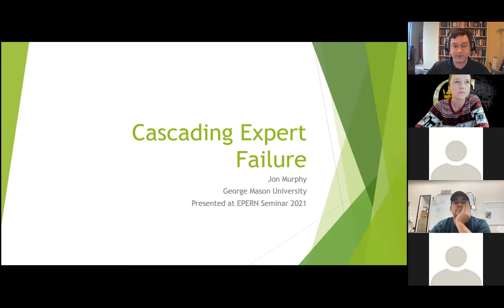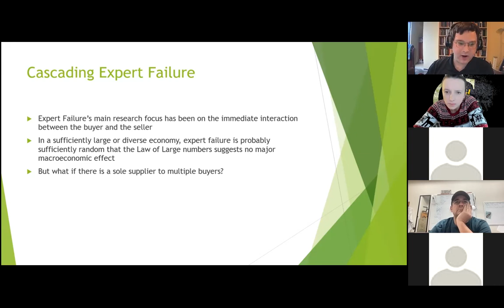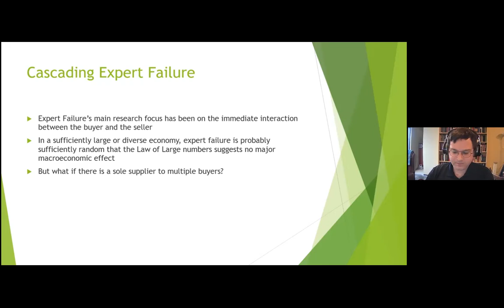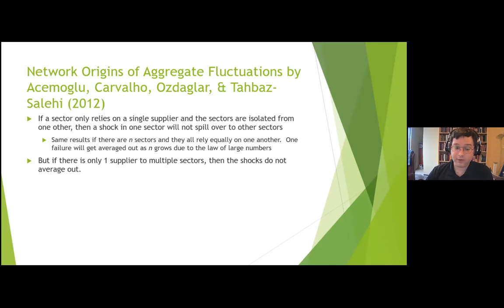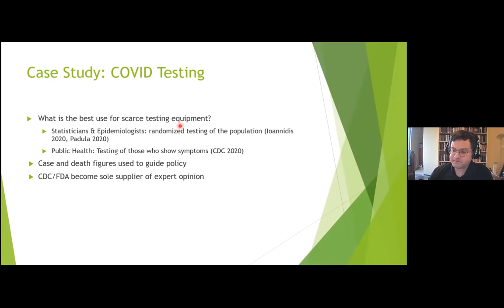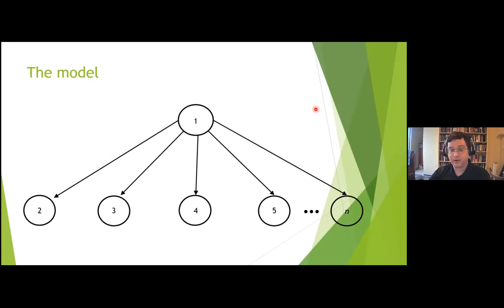Jon Murphy on Cascading Expert Failure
00:00​ Intro (Marta Podemska-Mikluch)
01:55 Lecture (Jon Murphy)
19:20 Q&A

In this video, recorded on December 21, 2021, Jon Murphy shares his paper  "Cascading Expert Failure."

The market failure literature typically has discussions of: "why does bad policy exist and persist?" Various schools of thought have answered that question, but I argue that the explanations, while correct, are incomplete. In this paper, I apply the expert failure literature to the problem of economic policy discussions to show that 1) failed advice can lead other experts to give poor advice and 2) that a consequence of expert failure is that failed policy can persist even if the expert acknowledges the advice has failed. I demonstrate these conclusions with a case study on COVID-19 testing in the United States.